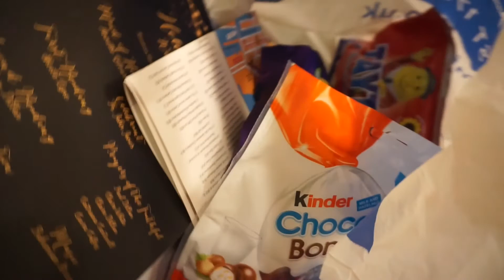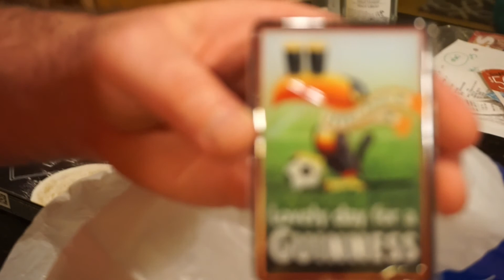IRISH CANDY!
YESTERDAY’S VLOG:
LAST YEAR’S VLOG:

Box 422
Foxboro, MA 02035
USA